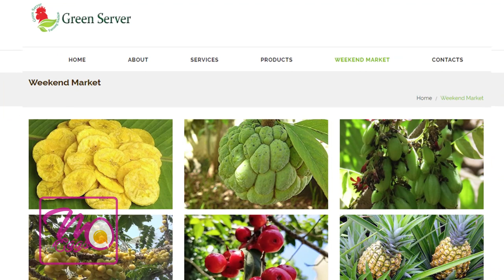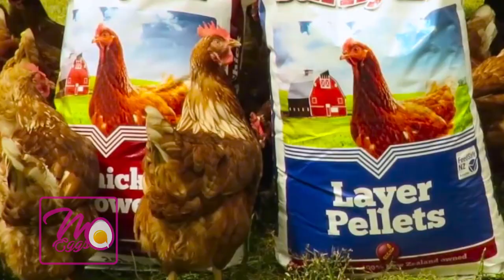നാടൻ കോഴിവളർത്താൻ എളുപ്പവഴി | Nadan Kozhi valarthal in easy way | country chicken farm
country chicken farm
Organic Chicken Farrm
നാടൻ കോഴിവളർത്താൻ എളുപ്പവഴി | Nadan Kozhi valarthal in easy way